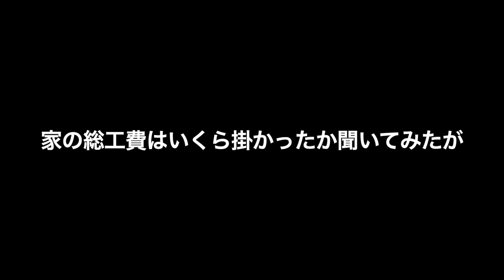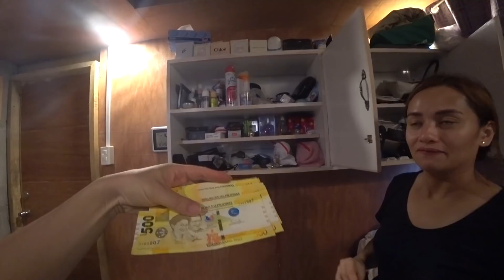【お庭でピクニック】従兄弟の家の広大な庭でブードルファイトに参加してみた！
自宅隣の（彼女の従姉妹）家に訪問させてもらってお宅を見学。
その後また別の隣の従兄弟に庭先でピクニックに誘われたので一緒に食事【ブードルファイト】に参加させていただきました。